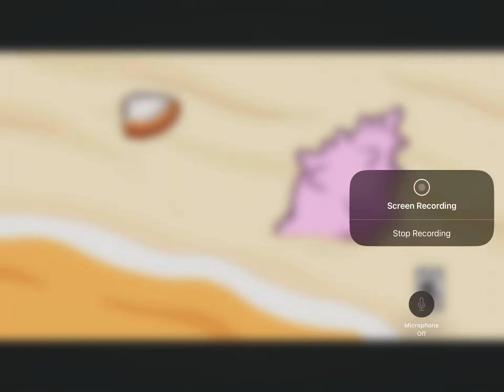Reacting to the fungel official trailer